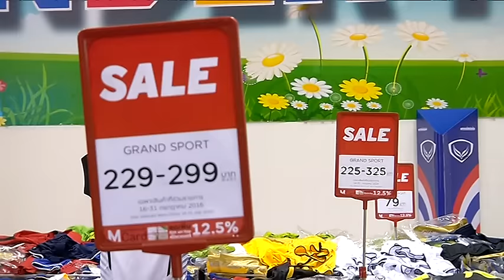24 ก ค 59 สกู๊ปร้านค้าเครื่องกีฬาหน้าสนาม